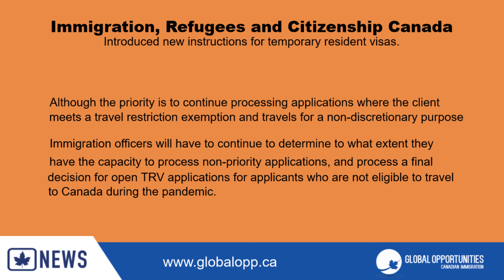CANADA INTRODUCED NEW GUIDANCE FOR TEMPORARY RESIDENT VISAS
Immigration, Refugees and Citizenship Canada introduced new instructions for temporary resident visas.

Although the priority is to continue processing applications where the client meets a travel restriction exemption and travels for a non-discretionary purpose

Immigration officers will have to continue to determine to what extent they have the capacity to process non-priority applications, and process a final decision for open TRV applications for applicants who are not eligible to travel to Canada during the pandemic.